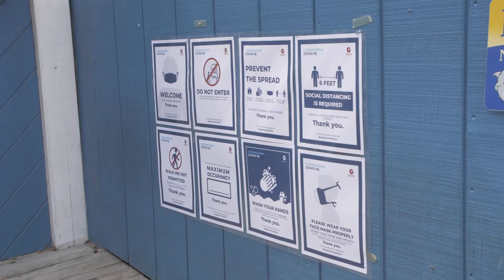We're open, and we are "Smeyeling"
Se are happy to SEE customers seated and enjoying our great food and Beverages ON PROPERTY!  Hopefully, we will be on to Phase 2 and get some butts in bar seats!   Thank you for your patients and support as we continue to navigate a safe path out of these crazy times.